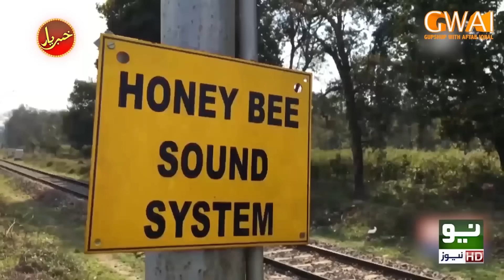Noori Nath ki dhulai, Billo ka dhai kilo ka hath | GWAI